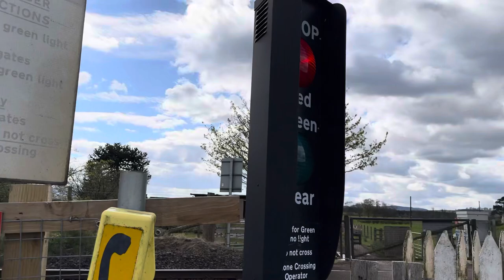Warrenhill (MWL) Userwork Level Crossing (Dumfries & Galloway) Wednesday 17.04.2024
14:53 1L86 Scotrail From Carlisle to Glasgow Central, 156495/156512

Line: Glasgow & South Western Line Between Dumfries & Annan Stations.

Timetable Used: Dumfries.

Featuring: @UKLevelCrossingsChannel.